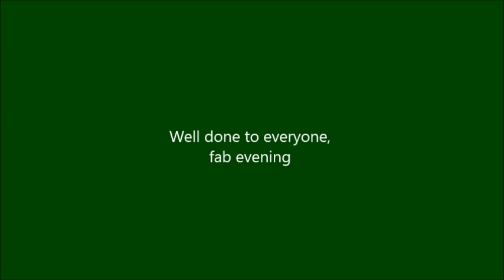FDA 29th Nov 2015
Working on tight tight turns and
running out of them.